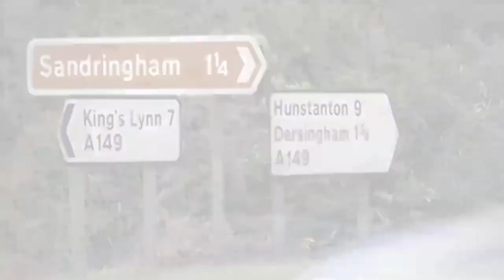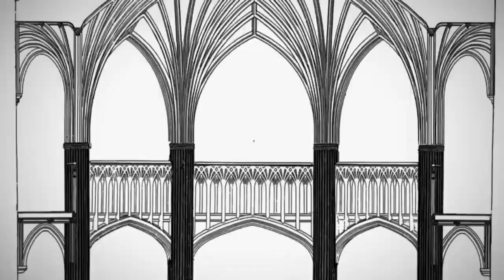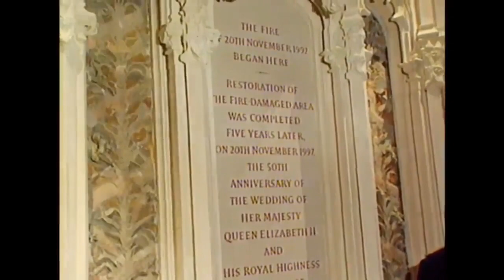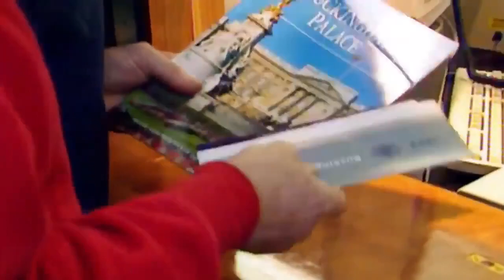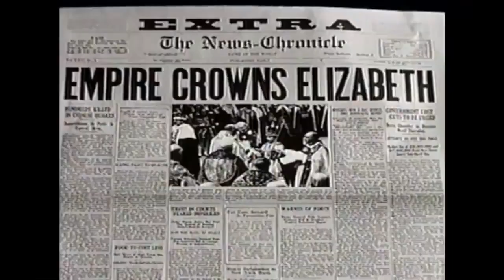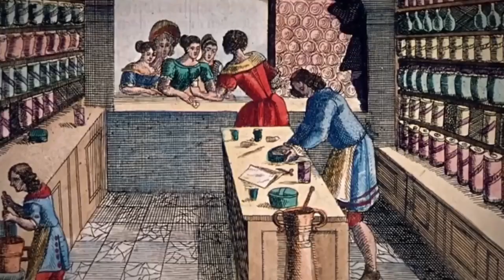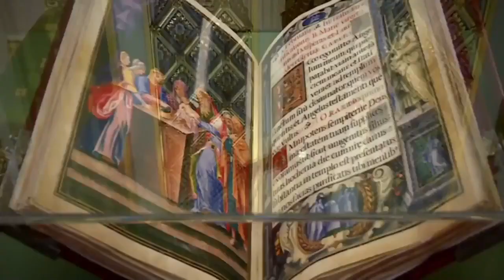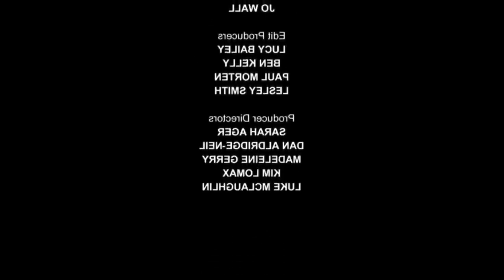Secrets Of The Royal Palaces - Kensington Palace - British Royal Documentary